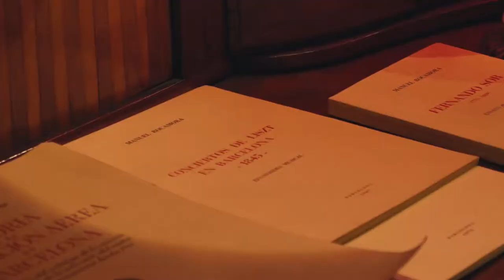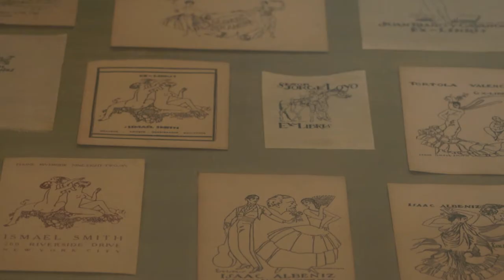Casa Rocamora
Des de l'any 2000, la fundació Rocamora s'ha fet càrrec d'oferir al públic la possibilitat de conèixer la Casa Rocamora, un palauet de la segona meitat del segle XIX on va viure Manuel Rocamora Vidal; burgès català i un dels col·leccionistes més importants de Barcelona, a més de pintor, escriptor i mecenes.